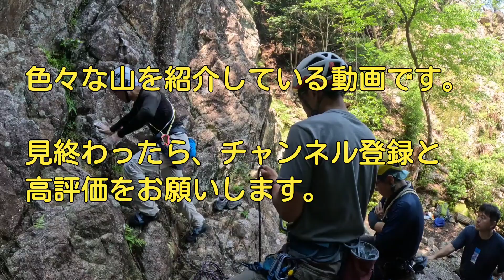コーナーハング クライミング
金毘羅山のホワイトチムニーゲレンデ
コーナーハングを登ります。
色々な登り方があると思います。
一つの方法としてご覧ください。

ミュージシャン: Muzaproduction